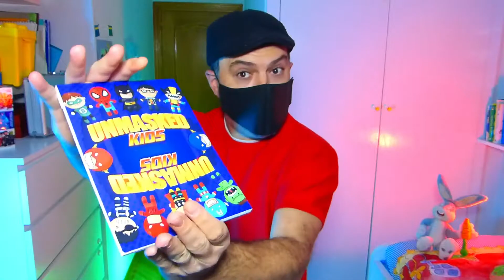Unmasked Kids by Arkadio & Solange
Best seller, UNMASKED now comes in a new version for kids magicians.

With this version you will get a double change mask with superheroes plus a double force book that you can also use for many different effects like predictions, revelations... Kids are going to go nuts with the new Unmasked KIDS! Now you don't need to use playing cards, and this is a super visual effect.

Unmasked is a perfectly strange routine for these strange times."
- Jeff McBride

"Unmasked is what magic should always be: creative, unexpected and powerful."
- Jandro

"Unmasked is genius and perfect for these days. It was the first trick i did when i started my "live shows". I am sure this will be part of your professional repertoire as soon as you get it!"
- Adrian Vega

"The trick by ARKADIO & SOLANGE that makes you look at things with a different perspective - the good we received in these difficult times."
- Mago Daba